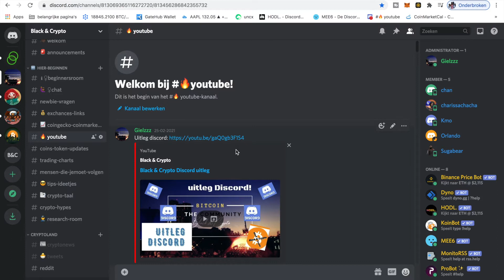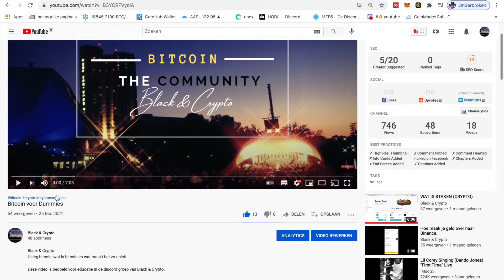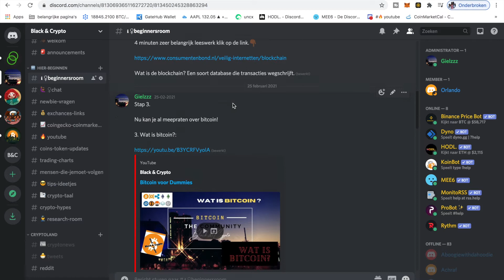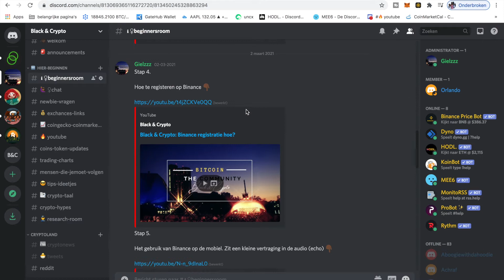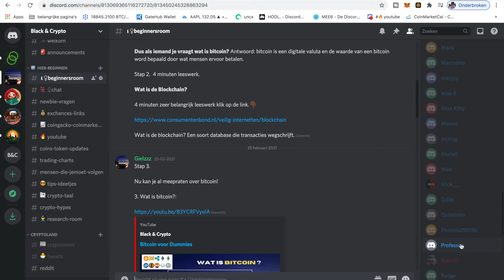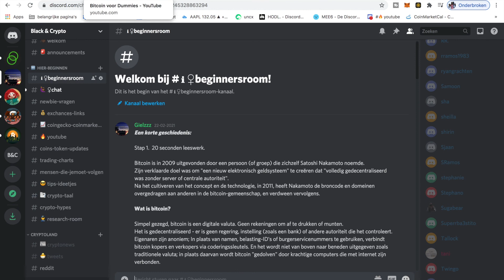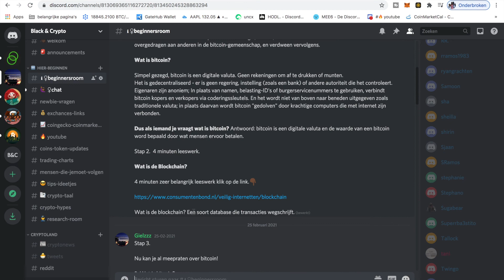Crypto hoe beginnen.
Een korte geschiedenis:

Stap 1.  20 seconden leeswerk.

Bitcoin is in 2009 uitgevonden door een persoon (of groep) die zichzelf Satoshi Nakamoto noemde.
Zijn verklaarde doel was om "een nieuw elektronisch geldsysteem" te creëren dat "volledig gedecentraliseerd was zonder server of centrale autoriteit".
Na het cultiveren van het concept en de technologie, in 2011, heeft Nakamoto de broncode en domeinen overgedragen aan anderen in de bitcoin-gemeenschap, en verdween vervolgens.

Wat is bitcoin?

Simpel gezegd, bitcoin is een digitale valuta. Geen rekeningen om af te drukken of munten.
Het is gedecentraliseerd - er is geen regering, instelling (zoals een bank) of andere autoriteit die het controleert.
Eigenaren zijn anoniem; In plaats van namen, belasting-ID's of burgerservicenummers te gebruiken, verbindt bitcoin kopers en verkopers via coderingssleutels. En het wordt niet van boven naar beneden uitgegeven zoals traditionele valuta; in plaats daarvan wordt bitcoin "gedolven" door krachtige computers die met internet zijn verbonden.

Dus als iemand je vraagt wat is bitcoin? Antwoord: bitcoin is een digitale valuta en de waarde van een bitcoin word bepaald door wat mensen ervoor betalen.

Stap 2.  4 minuten leeswerk.

Wat is de Blockchain?

Wat is de blockchain? Een soort database die transacties wegschrijft.

Wil je het kanaal suporten ? Hieronder wat mogelijkheden hoe:
Crypto doneren? Onze adressen zijn:

Bitcoin adres: 15MfP3SDjY1KXogGydww4SdykcbuTjwg2t

ETH: 0x7b457c7827b2b0b0a9d7bd818482b485cbeddc67

Litecoin adres: LVaadb7pgLwDzsZyBFGFwo2gaWfgN17f1b
Nano adres: nano_1oyzgqh88ajx1nwrba1t91w8bshwef7hgg5s5rae91yrkksgqnawf456wnqd

Wil je een account aanmaken op een exchange.